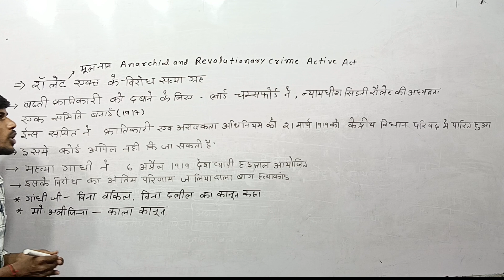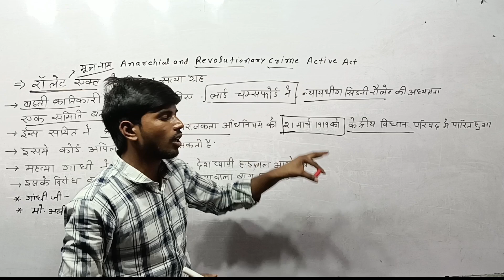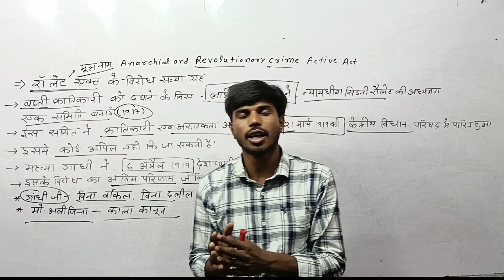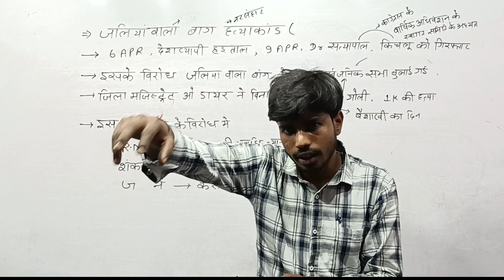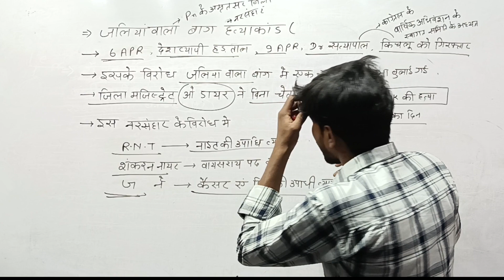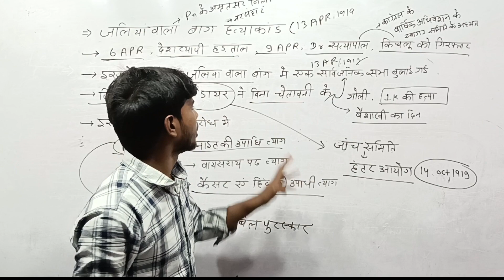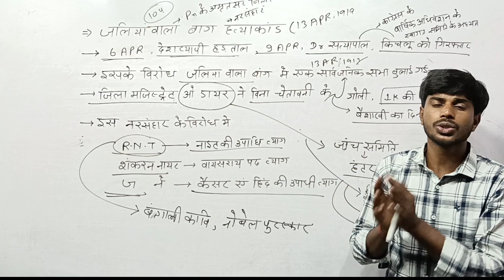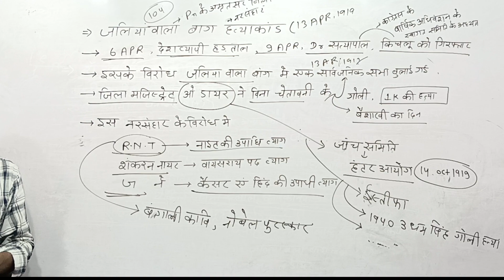class 10TH history chapter 3 part 5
रौलट एक्ट क्या था # जलियांवाला बाग हत्याकांड क्या है